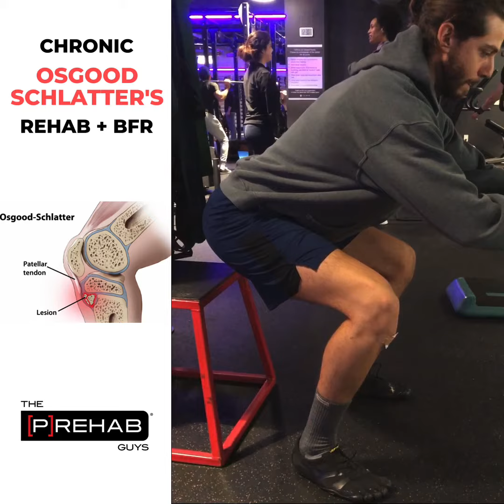Chronic Osgood Schlatters Rehab and BFR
Chronic Osgood Schlatter's Rehab + BFR
🦵 Here are some clips over a variety of sessions of @steves_______ rehab with Mike. Steven underwent a procedure to remove a tibial exostosis. As a kid, he had Osgood Schlatter’s disease, which left an extra bone growth on his tibial tuberosity and fragments of bone embedded in his patellar tendon.
📝 Usually this is managed conservatively as a kid, and typically doesn’t cause any lingering pain or disability as an adult. However in Steven’s case, it did. And after trying to manage it conservatively he recently opted for surgery, where the made a small incision through his patellar tendon and removed the excess bone.
💥 Thus, his rehab has focused on gradually applying loads to a (small) sutured incision on his patellar tendon and to the bone underneath it. The things that will cause increased loads on the patellar tendon are increased quadriceps activation, increased knee bending when standing, or increased weight or load on the leg.
💪 Thus, his rehab has focused on slowly increasing all 3 factors. Steven is at the “weaning-stage” of BFR training. In his exercises where he is still has patellar tendon sensitivity under load in bodyweight conditions, BFR still has tremendous benefits for the muscle. Whereas with other exercises where the goal is to load the tendon more than the muscle either through a more forward migration of the knees over toes (THIS IS NOT INHERENTLY BAD!) or with increasing depth on squats/lunges, we have discontinued BFR use to allow for a proper loading stimulus.
🔥 This “art” of when to use BFR and when not to use is what we talk a lot about in our @smarttoolsusa courses. BFR is a gamechanger, if used correctly, but far too often I see clinians using it for way too long when higher loads would provide an even greater stimulus than low load BFR.